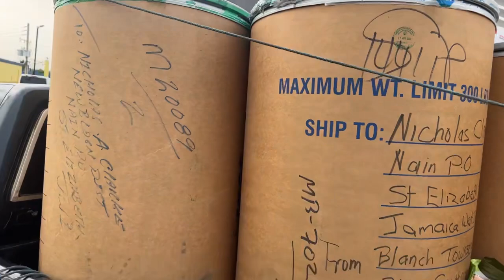🇯🇲We Got Them Nation. Thanks to all the Donors🙏❤️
🛑 Upcoming YouTube Channel🛑
⚡️⚡️BECOME A JLN VIP MEMBER   ⚡️⚡️

🚨Jamaica Life Nice Global  Merchandise  is available now🚨
T-shirts,mugs,hoodies, bags,mask and much more.

      Kindly
🇯🇲Jamaica Life Nice Is Making a Difference
     Is changing Lives
     One Elder And Child At a Time
     King Nicks Charity Program is Dedicated
     To Helping the Elderly and children in his
     Community.

Show some Love & Support to
King Nick's Charity Program
(Please leave a detailed  message when sending funds thank you)

Thank you for all the continuous support JNL family
It's truly appreciated

📲SOCIAL MEDIA📲